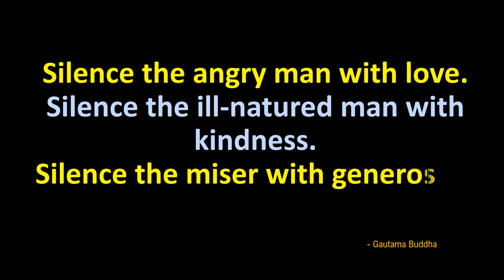Thought of the day 40. The wisdom of Buddha. Life Lessons. Tips for a peaceful life. Zen quote.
Thought for the day – 40. Peaceful start to your day. Positive thoughts for a positive day. Get inspired by the daily dose of motivation. Pearls of wisdom, powerful quotations and life-changing advice in the words of great writers, leaders, politicians, performers, actors, painters, motivational speakers, philosophers, spiritual leaders, religious heads, legendary figures and other influential people of the society. Thought for the day is thought for your soul. This video series promotes positive thinking.
People who are looking for inspiration and motivational videos, thought-provoking, soul-stirring quotations and life – changing tips will find this helpful.
Quote on beginnings and endings.
Love yourself quotes. Accept yourself Value yourself Remind yourself
Listen to these pearls of wisdom by great people and let it inspire you and motivate you to achieve a sense of peace and tranquillity. Reading these thoughts daily will help you improve your spoken English as well as written English because you will be able to quote these impressive quotes to make your point clearer. Hence it will enhance your communication skills. It helps you find your way, guides you to a successful life and shows the path of light to lost souls. Value yourself and others around you. Find your true self- worth by reading these positive affirmations in the form of quotations. These good thoughts can be used to teach kids about moral values so as to build their strong character and instil good values in them.
Thought of the day for school morning assemblies are a great way to introduce the habit of positive attitude in kids. Begin your day with a positive thought every day and find success in life with a positive attitude and mindset. That's the secret to success - the mantra of success. A unique perspective and a winning attitude to face the problems of life. Silence the angry man with love. Silence the ill-natured man with kindness. Silence the miser with generosity. Silence the liar with truth. A powerful motivational quote by Gautama Buddha / Siddhartha / Lord Buddha . Spiritual quotes. Buddhism quotes. Buddist wisdom and life lessons.   An inspiration for everyone.

 Fight to win quote. Fight against all odds and win.
How to succeed in life quotes

Life - changing positive thoughts for a successful life. Thought for the day. A powerful start to your day! Be the best that you can be. Get inspired by these words of wisdom by great leaders and writers. Stay motivated. That's the secret to success. That's the mantra of success.
GoodthoughtsforKids. Motivation for students. Student motivation quotes. Advice for young people.
Peaceful and productive quotes Feel good about yourself after watching this! Powerful quotations. Life - Changing quotes. Daily Thought of the day videos can be used by teachers to inspire students during school assembly or class. This can also be used by parents to inspire their kids so that they work hard to achieve their goals. This can be used by housewives, working women, working professionals, job aspirants, or anyone who wants to get the daily dose of motivation. Personal Motivation / Professional Motivation / Career Guidance / Exam Preparation / Study guide / Corporate Motivation Competitive Exam / Entrance Exam / UPSC, IAS, PCS, IPS, SSC etc / Bank Exam / NEET , JEE , CAT, GMAT, GRE, MAT aspirants. Don't Quit Quotes. Never give up. Never say never. Try, try, try, until you succeed quotes. Hope quotes. Faith quotes. Zen quotes. Believe in your dreams. Optimist Pessimist quote. Sports quotes Happiness quotes Positive vibes Positive mindset Positive attitude towards life Beauty quotes Inner beauty quotes Life quotes Our lives are not determined by what happens to us but how we react to what happens, not by what life brings us but the attitude we bring to life. Peace quotes. Good Daily thoughts Best quotes Daily Motivation for the mind Eat, Pray Love quotes Glass half full approach quotes Daily thoughts for the school assembly. How to play the game of Life? Get answers through these words of wisdom. Music Credits